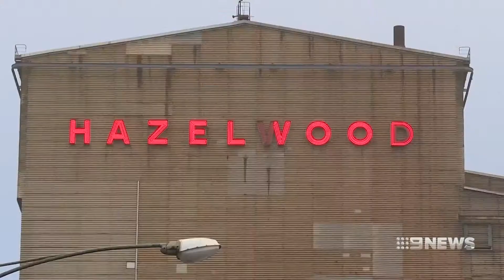Latrobe City and Coal ?, NINE NEWS, 12/09/2017